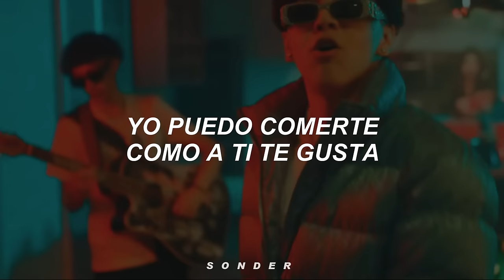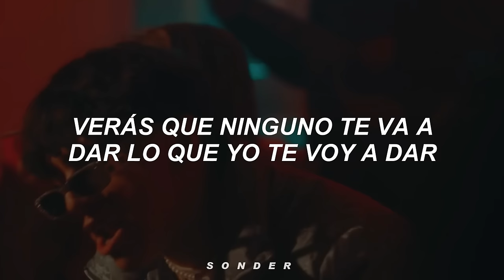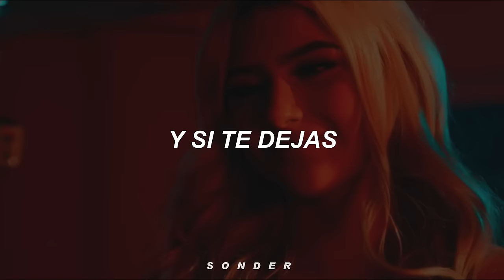soy la mala influencia y eso te gusto xavi (Letra)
soy la mala influencia y eso te gusto
soy la mala influencia y eso te gusto xavi

Letra/Canción: Xavi - La Diabla